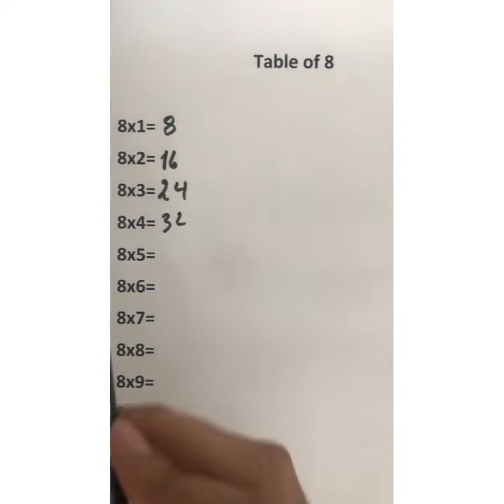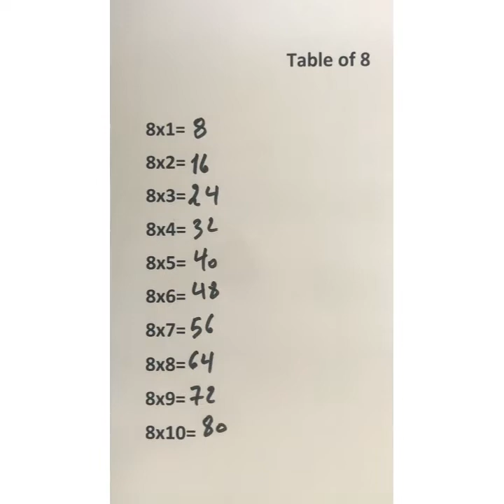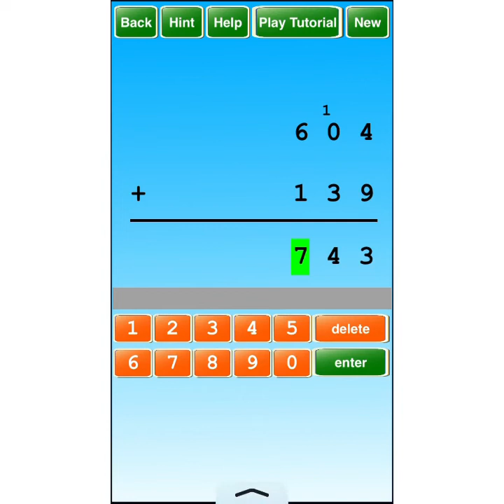Math - Multiplication-Addition - Subtraction (Eng)